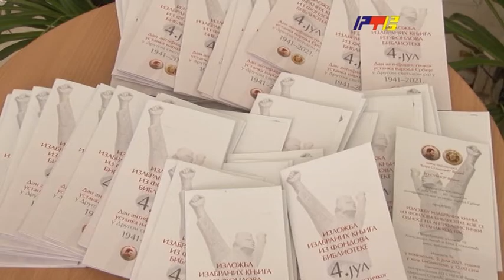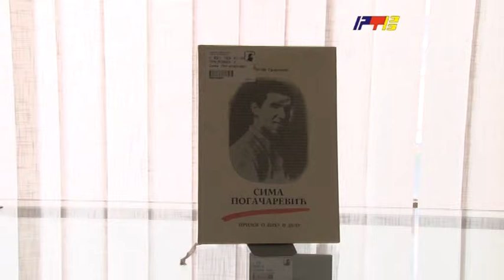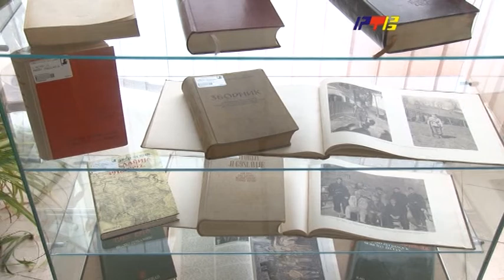Izložba knjiga o Drugom svetskom ratu /RTV Vranje / 05 07 2021